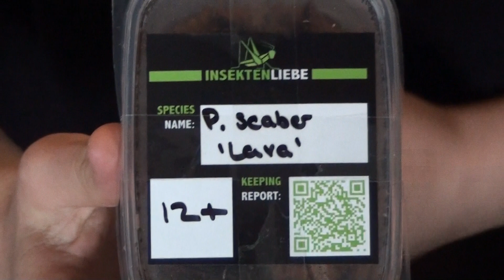ENFIN , UNBOXING ET MISE EN BAC DE MA NOUVELLE ESPECE D'ISOPODES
Aujourd'hui vidéo unboxing !

Mon insta : @the_little_.things_

Peace les potes !